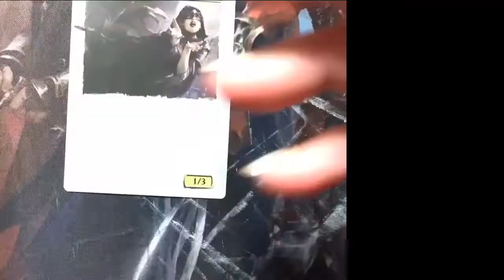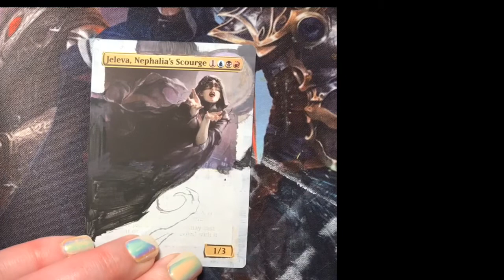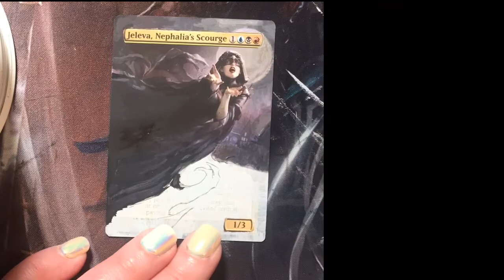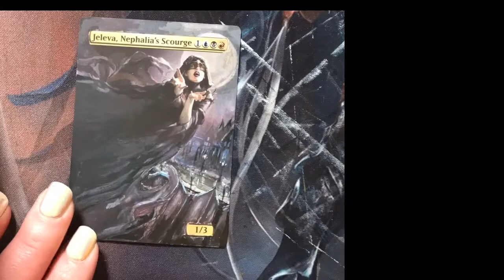Full Art Commissioned Jeleva, Nephalia's Scourge: Time Lapse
Getting back into the swing of things after the crazy holiday week and weekend with a full art alter of Jeleva!